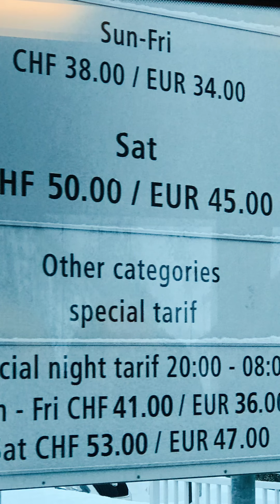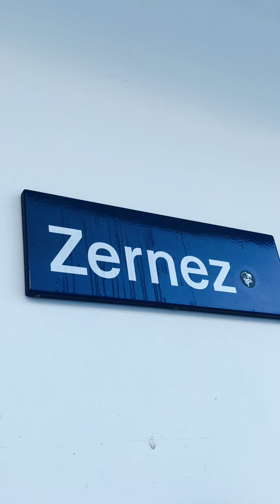Livigno 🇮🇹 - Zernez 🇨🇭 Bus 🚌